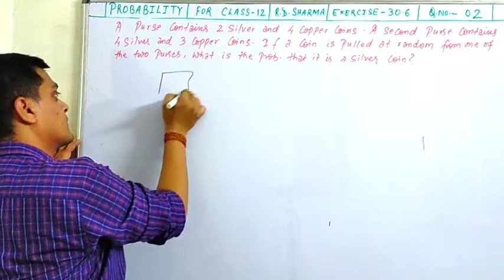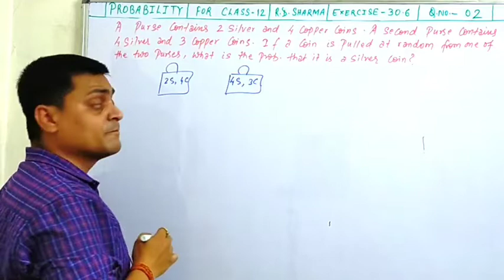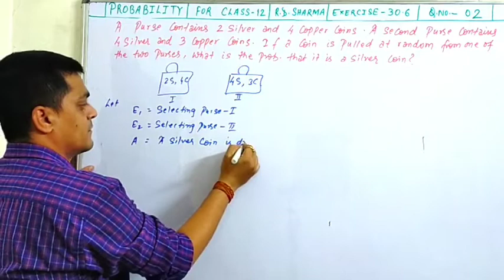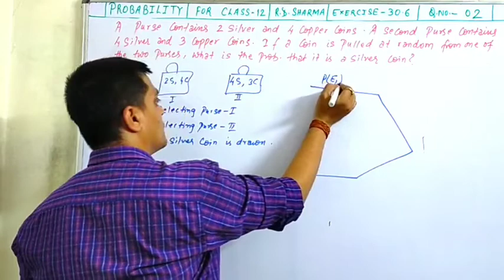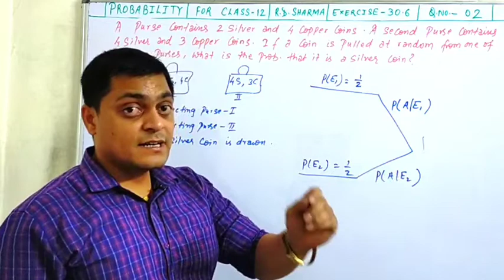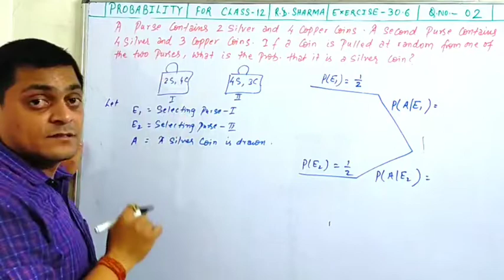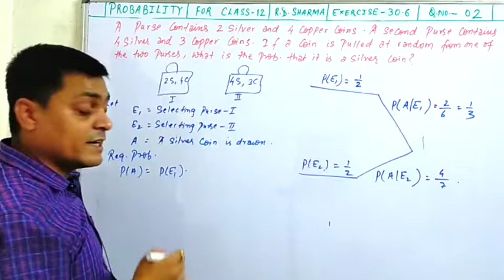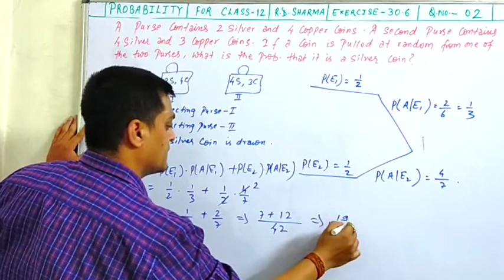A purse contains 2 silver and 4 copper coins. A second purse contains 4 silver and 3 copper coins..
A purse contains 2 silver and 4 copper coins. A second purse contains 4 silver and 3 copper coins. If a coin is pulled at random from one of the two purses, what is the probability that it is a silver coin?

conditional probability | rd sharma exercise 30.6 class 12 | Q.2 | amit ranjan mathematics